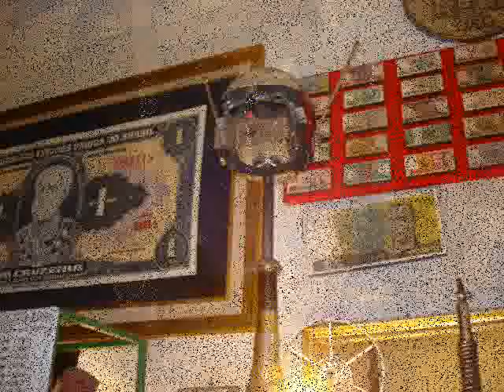Brasil que existe em mim...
Colection of some pictures from Brazil. City/State:
Águas de Lindóia/São Paulo,
Vitória/Espírito Santo,
Tiradentes/Minas Gerais,
Embú das Artes/São Paulo,
Rio de Janeiro/Rio de Janeiro,
Foz do Iguaçú/Paraná,
Florianópolis/Santa Catarina,
São Paulo/São Paulo,
Serra Negra/São Paulo,
Campos do Jordão/São Paulo,
Santo Antônio do Pinhal/São Paulo.

Song: "Chorinho de Criança", Geraldo Azevedo/Capinan. Album "Brasil que existe em mim" - Geraldo Azevedo.

Geraldo Azevedo is a composer, musician from Pernambuco, Brasil.